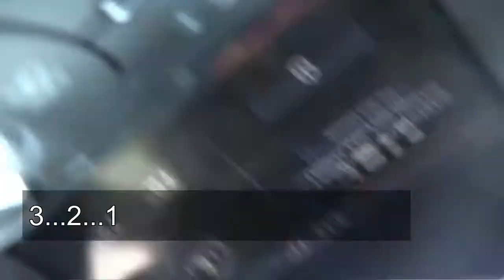Adventures with Will Ep. 7: Car Chronicles and Starbucks Rants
There are times when the car becomes the place where all my time is spent. See everything from workouts, going to meetings, and my mini battle with Starbucks.

Love, Peace, and Blessings